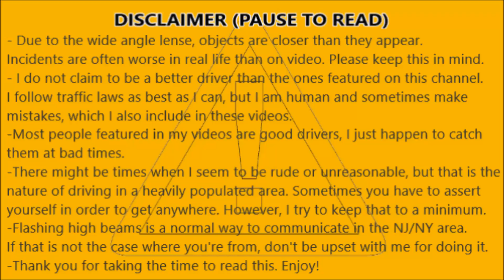Bad Drivers of New York City! Episode 1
My first official episode of bad drivers in the big city. This should really be called "Bad Drivers and Pedestrians of NYC" but that doesn't have the same ring to it. Get ready for lots of taxis, traffic, jaywalkers, and of course, honking!
Welcome to the jungle, baby. We got fun and games.